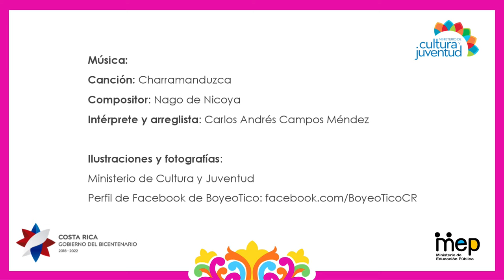¿Sabías que...? El arte del boyeo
Colección ¿Sabías que…? sobre la tradición del boyeo y la carreta costarricense. Video de Marian Valencia Morales, donde también vemos a Ían Darell Álvarez Muñoz, un joven heredero de esta hermosa tradición.